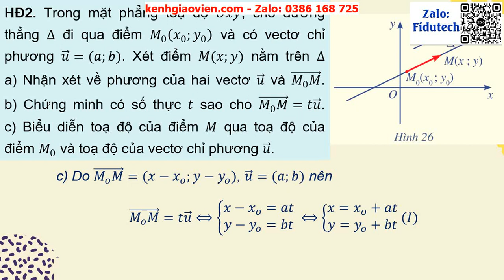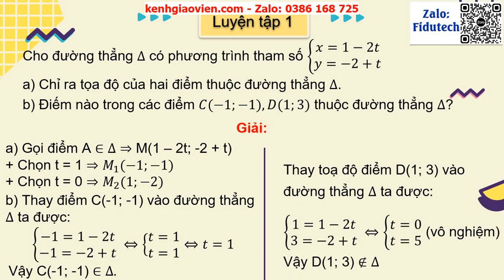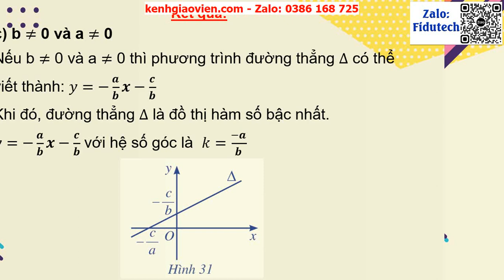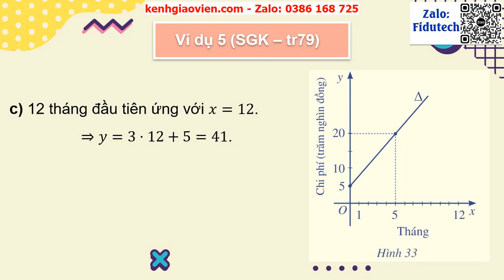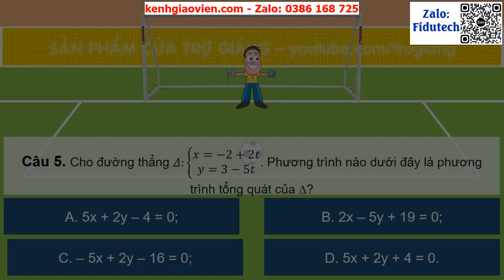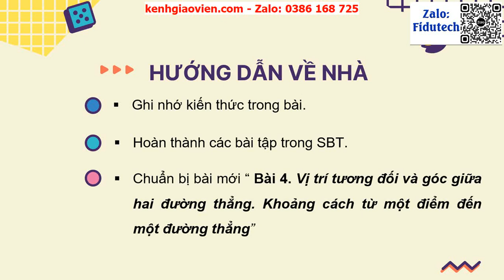Giáo án powerpoint chương VII - bài 3: Phương trình đường thẳng | GA điện tử toán 10 cánh diều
Phía trên là giáo án Powerpoint hay còn gọi là giáo án điện tử, giáo án trình chiếu chương VII - bài 3: Phương trình đường thẳng | Sách toán 10 cánh diều. Giáo án được làm với phong cách: hiện đại, đẹp mắt để tạo sự hứng thú cho học sinh.